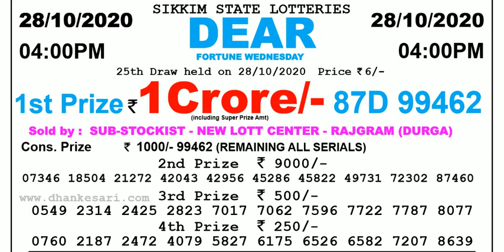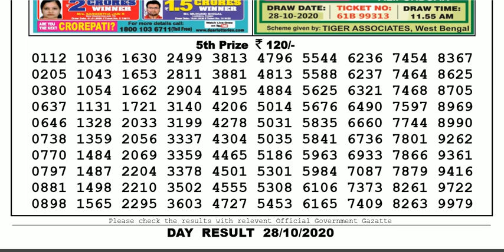Lottery Sambad Lottery Live 04.00pm 28.10.20 Sikkim State Lottery Result From Gangtok gdn